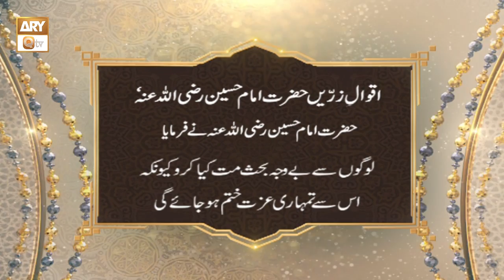Logon Se Behas Na Karo | Aqwal Hazrat Imam Hussain RA